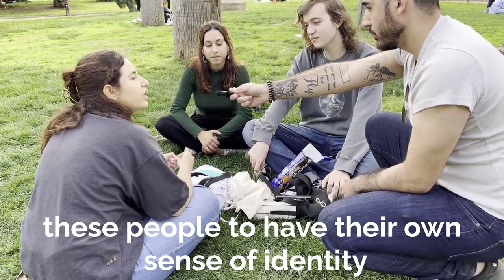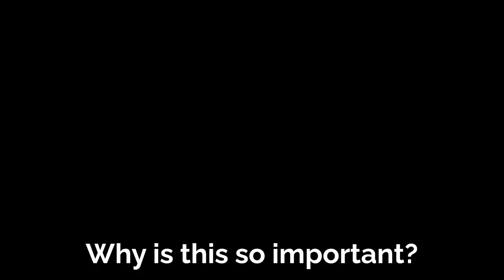Asking Barcelona if they ever heard of Kurds or Kurdistan!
When we visited Barcelona in mid may we took the chance to record for several projects, one of them is this one, where we interviewed a couple of people living in Barcelona about their knowledge regarding Kurds and Kurdistan. We also took the chance to ask about the Catalan situation in Barcelona and Spain.

2. Activate notifications 🔔
3. Like this video 👍🏻
4. Share with a friend ➡️